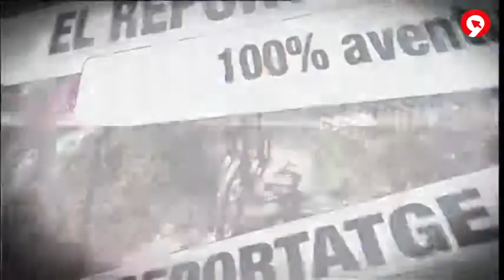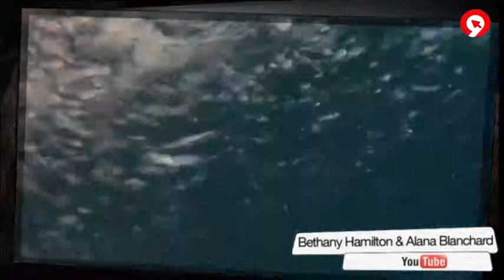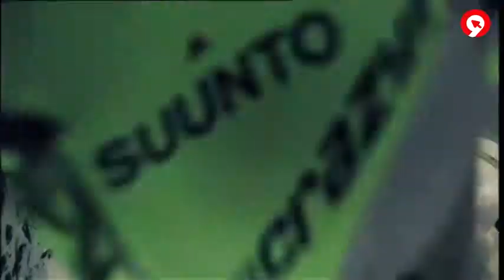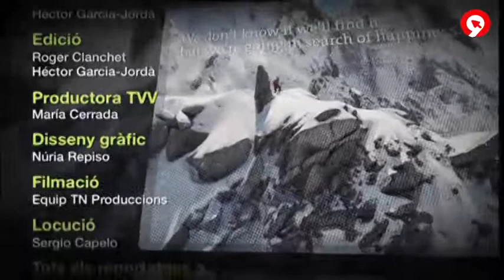Esports d´aventura: 03/06/2012 RTVV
Pujar i baixar el mes apresa possible els cims mes emblemàtics del planeta. Este es el nou repte de Killian Jornet i hui parlarem amb ell perquè ens ho explique amb mes detall.

Però a mes, tindrem un programa d'allò mes refrescant. Començarem fent un curset d'iniciació al descens de barrancs a la Serra dels Ports.

Desprès canviarem l'aigua dolça per la salada per a fer surf a diversos llocs del mon.

Seguirem un altra vegada amb el neoprè per fer un dels barrancs mes potents i aquàtics de la península, el del riu Xallas. Un barranc situat a la província de La Corunya i que desemboca en el oceà Atlàntic.

També ens ocuparem d'un dels esports mes complets, el triatló.